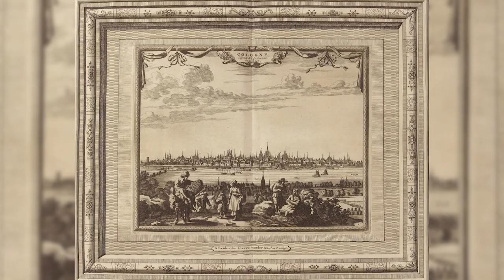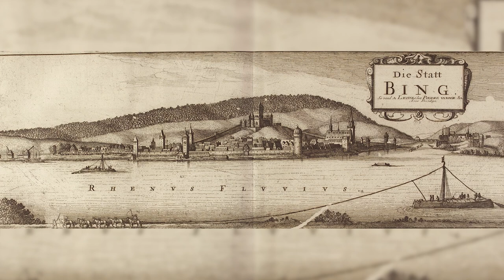294 Year Old Tome of Germany - Vol. 1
Cities, Maps, and other illustrations of old world Germany.
Book Title - The Pleasant Gallery of the World - Empire of Germany - Volume 1

Created / Published
Pieter vander AA (Leide) - 1729

Simply documenting a fascination with antiquated books, texts, photographs, maps and illustrations.
Showcasing a world that appears to be more mysterious and magical than I had ever imagined.

I will do my best to arrange them accordingly.
Should future videos require the chronology.